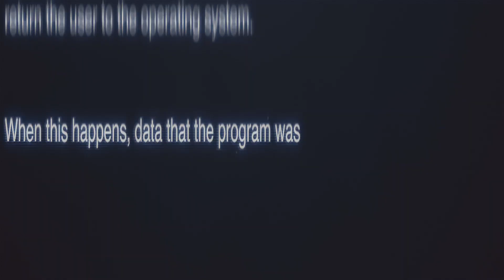V9 X NitoNB X UK Drill Type Beat - "YAKUZA" | UK Drill Instrumental 2021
You must credit me with (Prod. DefBeats)